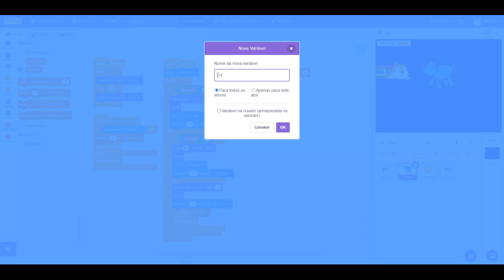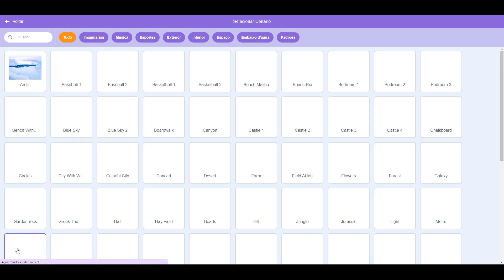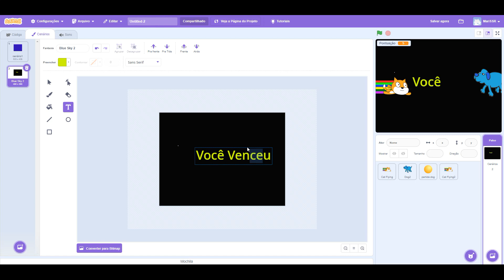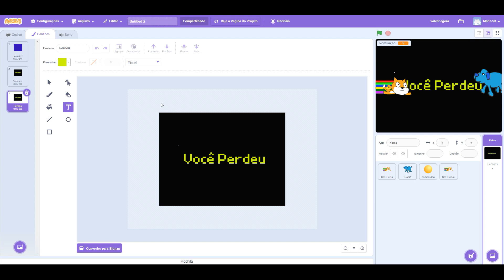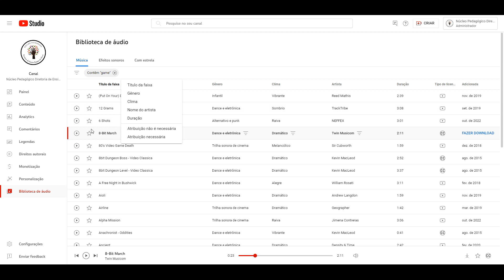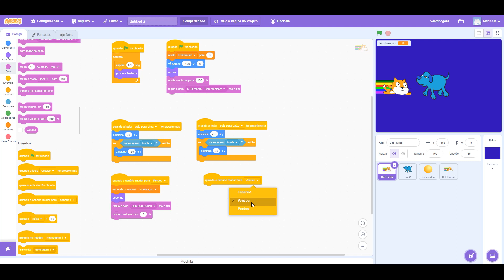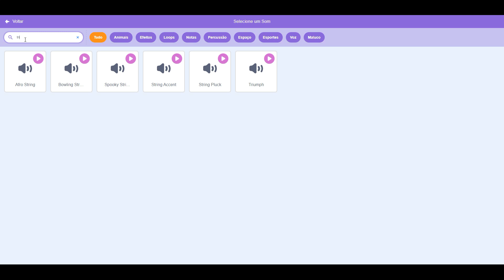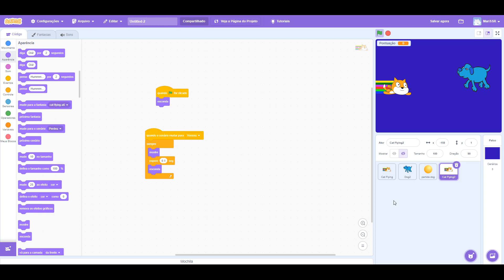Parte 3 projeto Scratch asteroide